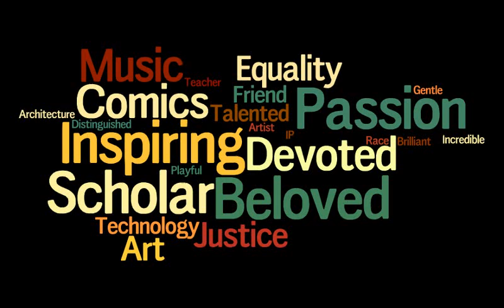Professor Keith Aoki Tribute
This is a tribute to the namesake of King Hall's annual talent show.